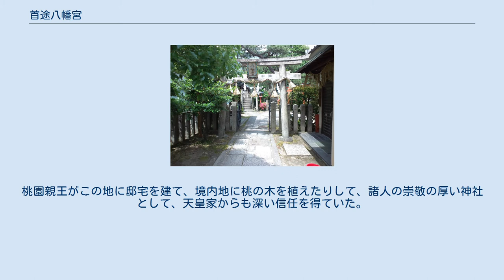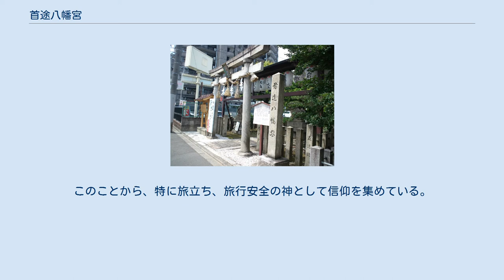首途八幡宮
首途八幡宮 首途八幡宮（かどで はちまんぐう）は、京都府京都市上京区にある神社（八幡宮）。
源義経の奥州（東北地方）出発の地であり旅行安全の神社として崇敬を集める。
 宇佐神宮から八幡大神を勧請したのが始まりと伝えられ、誉田別尊（応神天皇）、比咩大神、息長帯姫命（神功皇后）を祭神とする。
 元の名を「内野八幡宮」（うちの はちまんぐう）といい、平安京の大内裏の東北（鬼門）に位置したため、王城鎮護の神とされた。
桃園親王がこの地に邸宅を建て、境内地に桃の木を植えたりして、諸人の崇敬の厚い神社として、天皇家からも深い信任を得ていた。
 かつて、この地には奥州で産出される金を京で商うことを生業としていた金売吉次（かねうり きちじ）の屋敷があったと伝えられ、承安4年（1174年）3月3日、源義経は奥州平泉に赴く際に、吉次の助けを得て、鞍馬山から当社におもむき、道中の安全を祈願して出発したといわれている。
「首途」（かどで）とは「出発」を意味し、この由緒により「首途八幡宮」と呼ばれるようになった。
このことから、特に旅立ち、旅行安全の神として信仰を集めている。
 京都市営バス「今出川大宮」下車、徒歩5分